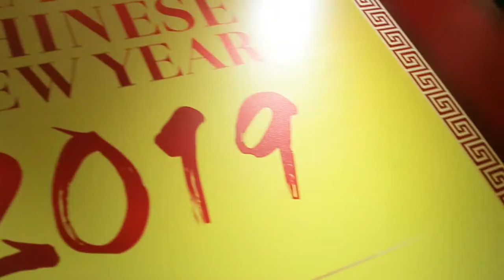Total CNY Annual Dinner 2019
It was a CNY dinner that did more than appreciation for the staffs, it was also the launch of our first Corporate Virtual Run event and provided a great networking opportunities among valued partners and clients. Happy Chinese New Year!